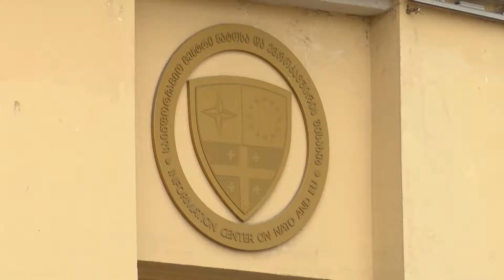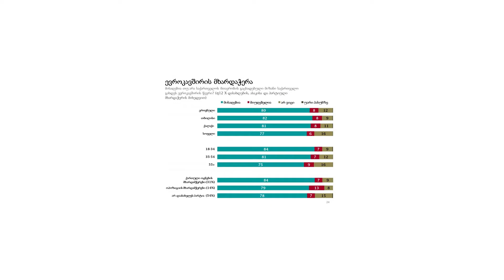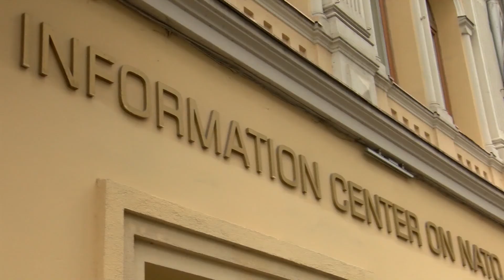ევროინტეგრაციის პროცესი რეგიონებში